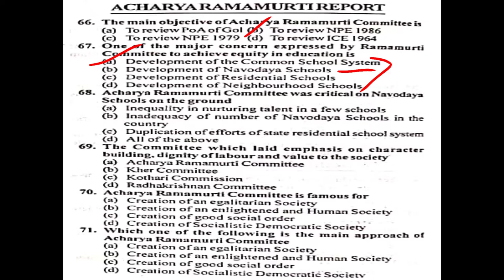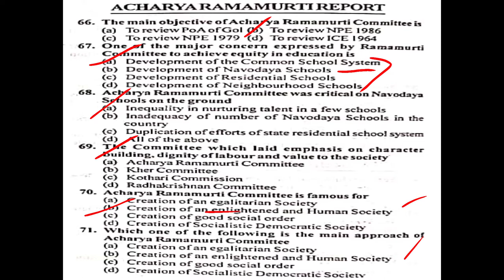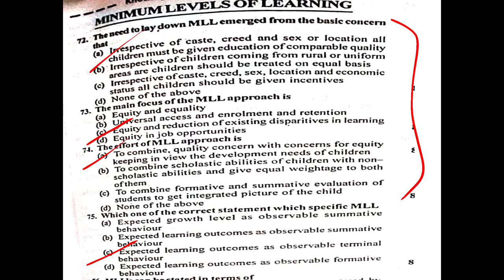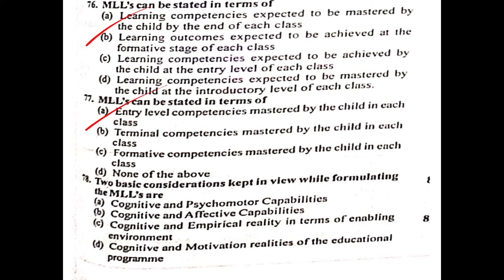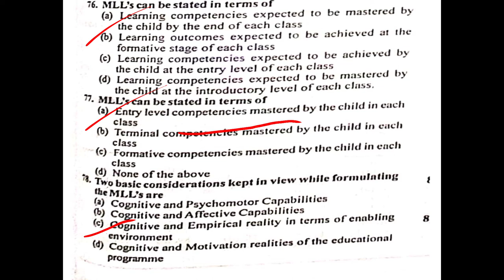important questions on commetee and Commission of Education.b.ed entrance 2021.